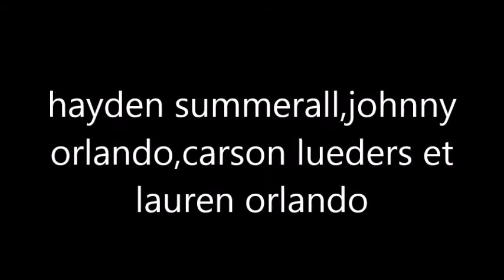hayden summerall,johnny orlando,carson lueders et lauren orlando